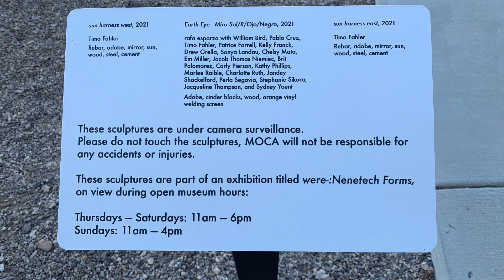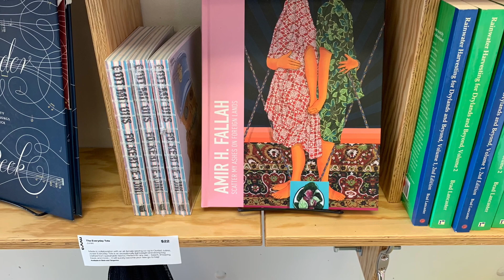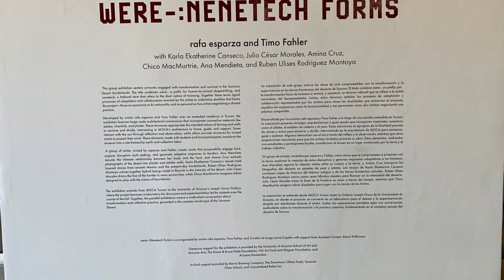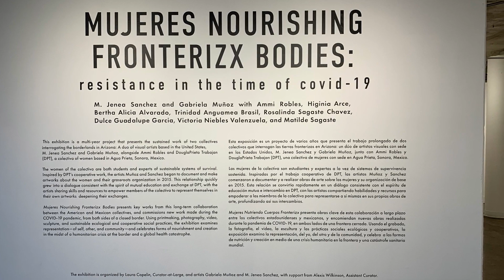Museum of Contemporary Art MOCA Tucson Feb2022 exhibitions Tucson, AZ